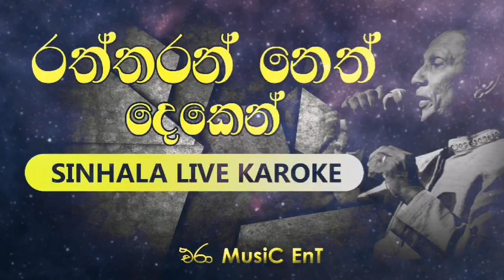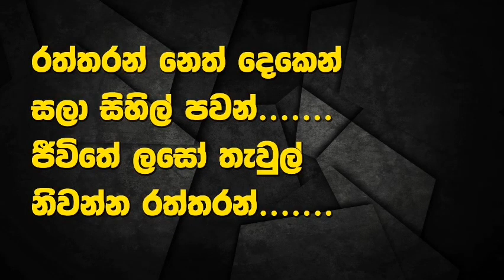Raththaran Neth Deken Karoke | Era Music Ent | Artist : T.M.Jayaratne